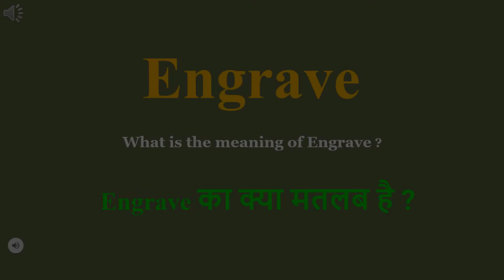Engrave meaning in Hindi | Engrave ka kya matlab hota hai | daily use English words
इस वीडियो में आप Engrave का हिंदी में मतलब समझेंगे और साथ में Engrave  का pronunciation भी सीखेंगें यानि की आप Engrave के अर्थ के साथ साथ ये भी सीखेंगें की Engrave को कैसे बोले या Engrave को बोलने का सही तरीका क्या है

Let’s learn Hindi Meaning of Engrave

Engrave meaning in english

Engrave Meaning in Hindi हिंदी में मतलब

Hindi Translation of Engrave

Engrave Meaning in Hindi Engrave का मतलब हिंदी में

Engrave Meaning in Hindi, Definition of Engrave in Hindi

Engrave Meaning Hindi Matlab Kya Hai Translate

Engrave का हिंदी क्या होता है

Engrave meaning in Hindi and English Engrave का अर्थ हिंदी एवं अंग्रेजी में Engrave definition in Hindi and English, Engrave की परिभाषा हिंदी एवं अंग्रेजी में, Engrave का मतलब, Engrave माने क्या, Engrave mane kya, Engrave  ka matlab This video is showing answer of Engrave  What is meaning of Engrave in Hindi? इस video पर प्रश्न  Engrave का मतलब हिंदी में क्या होता है? का उत्तर दिया गया है|, This video is showing answer of Engrave What is meaning of Engrave in English  इस पेज पर प्रश्न  Engrave का मतलब अंग्रेजी में क्या होता है का उत्तर दिया गया है

pronunciation of Engrave
English pronunciation of Engrave
how to pronounce Engrave